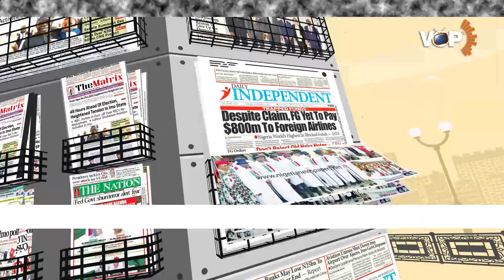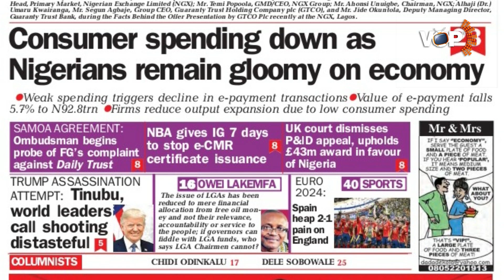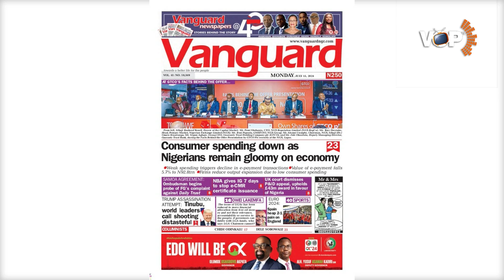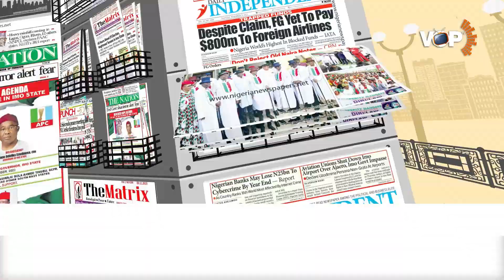WHY LG AUTONOMY CAN’T WORK — FAYOSE